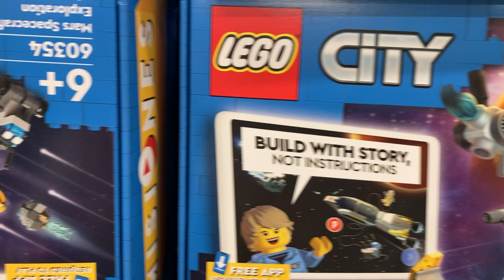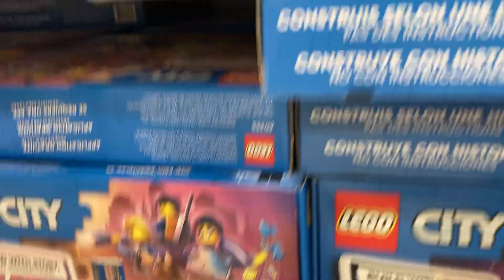LEGO CITY in the boxes ( build with story)